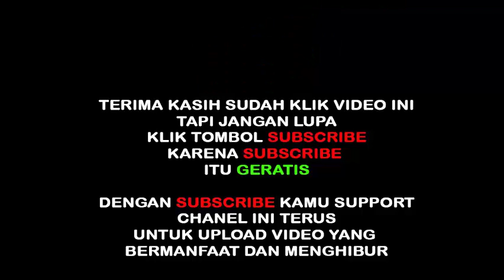Pengen nya cepat nikah karena pacaran takut banyak dosa